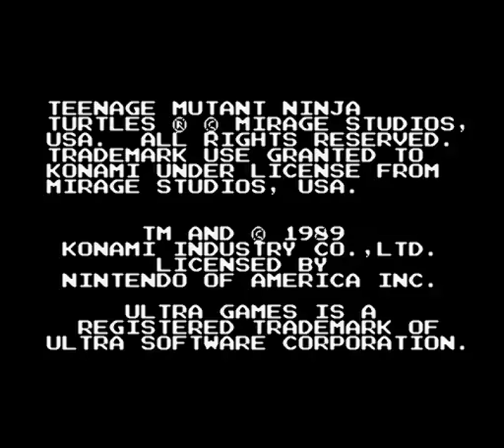Teenage Mutant Ninja Turtles